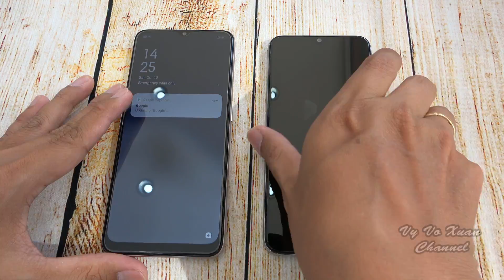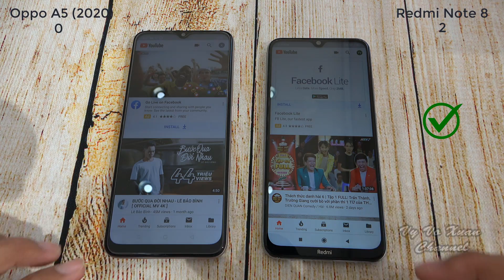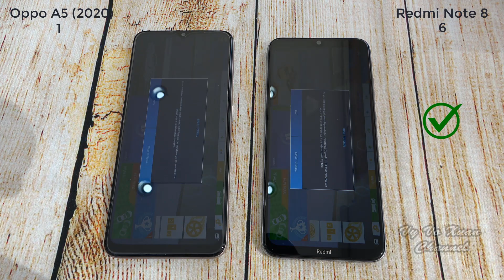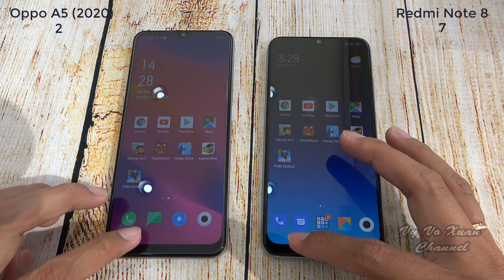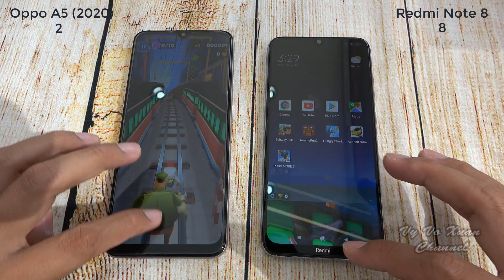Oppo A5 (2020) vs Xiaomi Redmi Note 8 | SpeedTest and Camera comparison